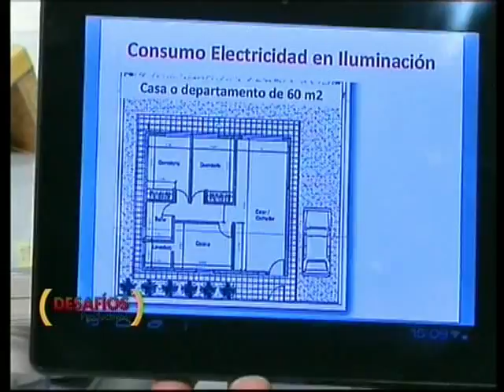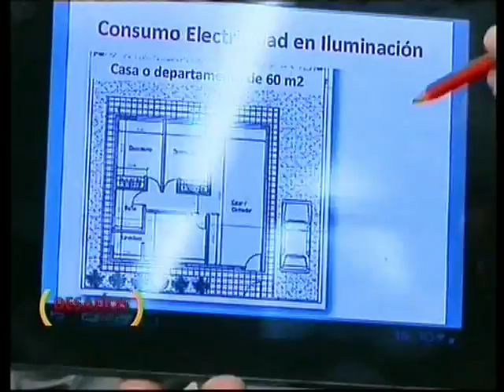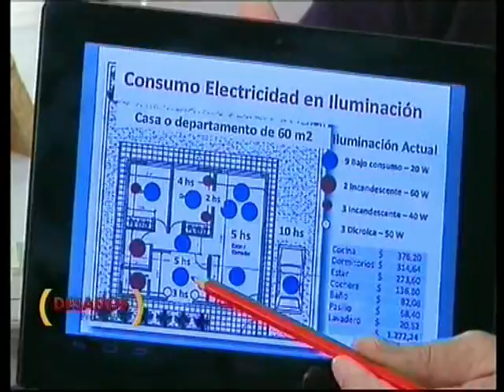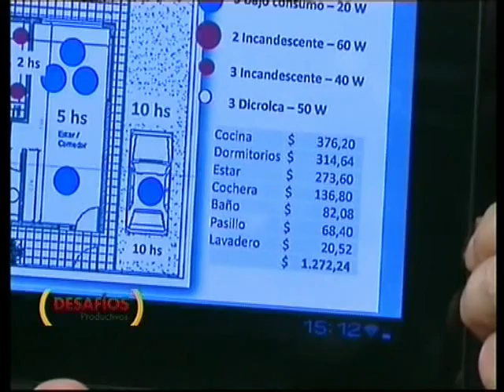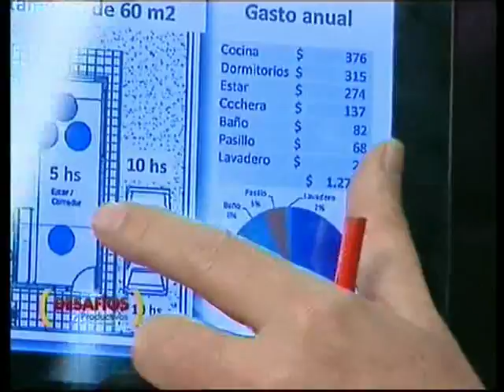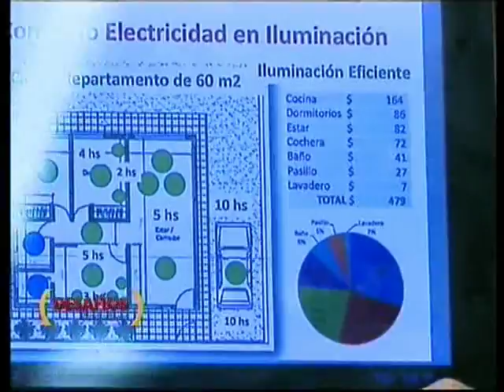Como ahorrar energia en el hogar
El Ing. José Stella de la UTN nos muestra de qué manera se pueden ahorra mas de mil pesos por año en energía eléctrica en el hogar